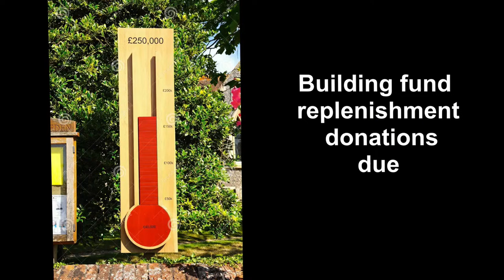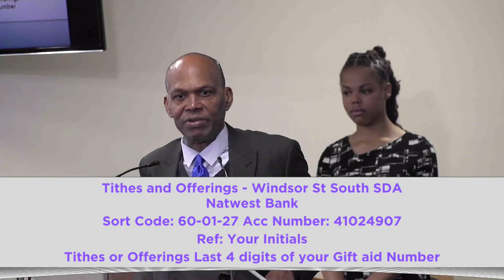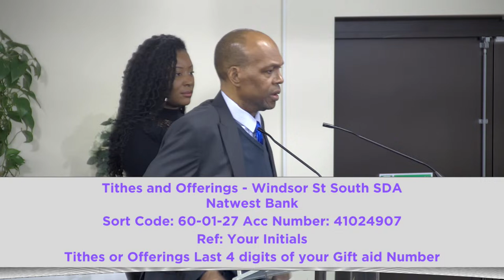Windsor Street South SDA Church | Don't Play With Arrows, They're Dangerous | 30th March 2024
Windsor Street South SDA Church - 23rd March 2024

We are a friendly, welcoming congregation. Our church believes in the Bible, and we strive to glorify God by being increasingly transformed into the likeness of Christ. We seek to grow passionate disciples of Jesus through worship of God, nurture of one another, and outreach to the community. We are located in Birmingham, England, UK.

Speaker: Ps Micah Campbell
Sermon Topic: Don't Play With Arrows, They're Dangerous

We stream our services each Sabbath (Saturday) from Windsor Street South SDA Church - Birmingham UK.

We do not claim copyright to any of the songs and will not monetise the video.